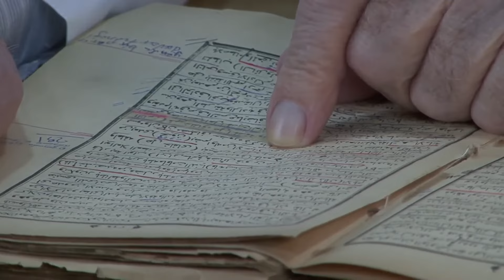Efendimizin (sav) Halifelerine Duası | Prof. Dr. Cevat Akşit Hocaefendi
Prof. Dr. Cevat Akşit Hocaefendimizin Ramuz El-Ehadis Sohbetinden Kesitler
Dersin Tamamına Linkten Ulaşabilirsiniz:

Prof. Dr. M. Cevat Akşit Hocaefendi ile Ramuz'ül Ehadis Dersleri